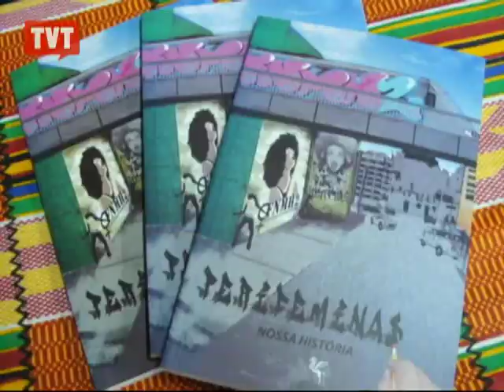TVT ganha prêmio por trabalho de comunicação na área social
A emissora foi eleita por unanimidade pelo Centro Cultural Africano por dar espaço às questões raciais em sua programação.